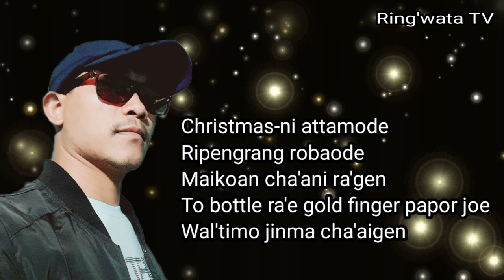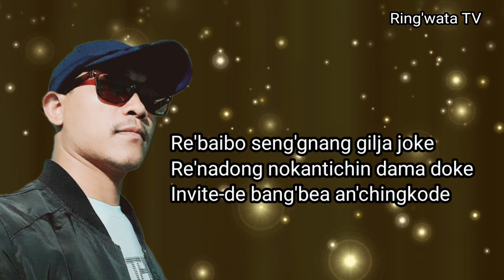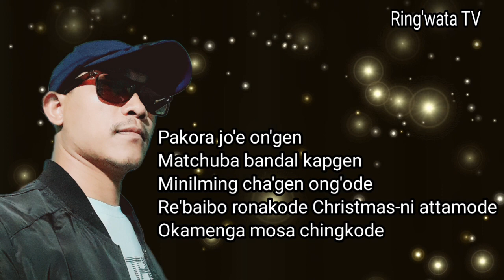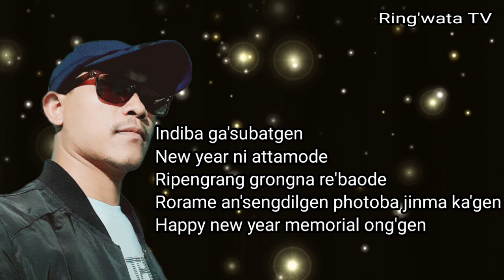Bilsi Gital Aro Christmas Git : Gold Finger Jo'gen//Raksim R Marak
Christmas ni attamode
Ripengrang robaode
Maikoan cha'ani ra'gen
To bottle 2 ra'e
Gold finger papor joe
Wal'timo jima cha'aigen
           Re'baaibo seng'gnang gilja joke
           Re'nadong nokantichin dama doke
           Invite-de bang'bea an'chingkode

Pakora joe on'gen
Matchuba bandal kapgen
Minil ming cha'gen ong'ode
Re'baibo ronakode
Christmasni attamode
Okamenga mosa chingkode
        Maikaisa wal'timo kom'totari
        Dongaia jinma chrokon cha'datari
        Re'naha an'chingde nokgipinchi

Indiba ga'subatgen
New year ni attamode
Ripengrang grongna re'baode
Rorame an'sengdilgen
Photoba jinma ka'gen
Happy new year memorial ong'gen
       Whatchapp-o status donataigen
       Facebook-o upload ka'e rakiaigen
       Like ka'e rotokchina pinikataigen.